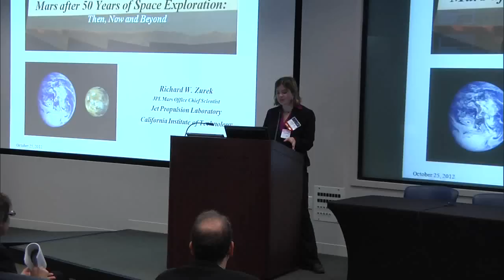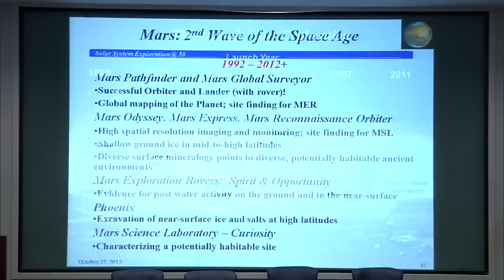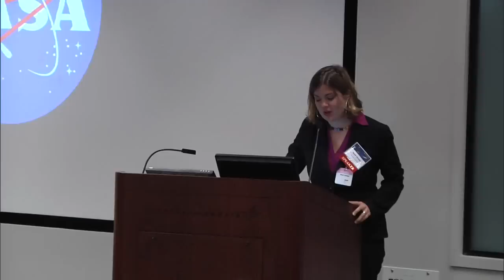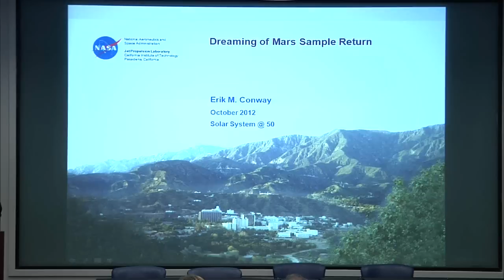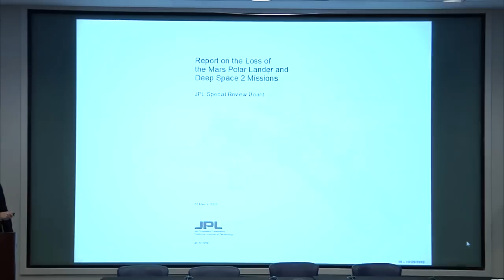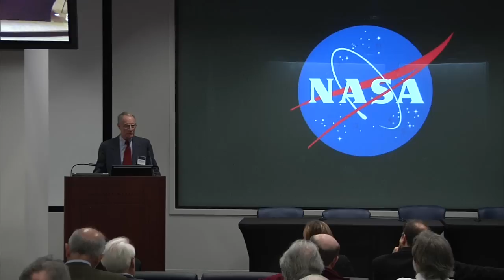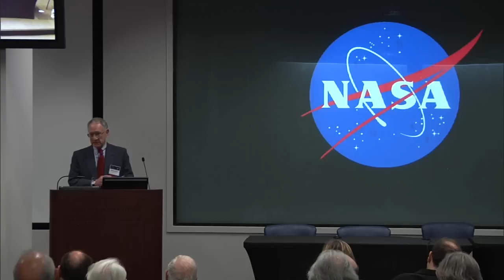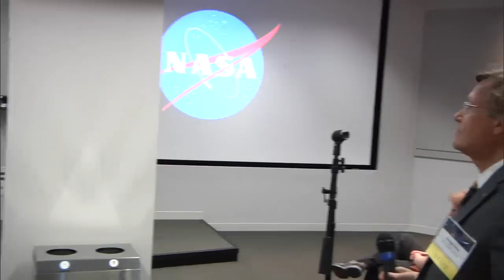Panel #2: The Lure of the Red Planet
Panel Chair: Janet Vertesi (Princeton University)

Richard W. Zurek (JPL): Mars After 50 Years Of Space Exploration: Then, Now, and Beyond

David Grinspoon (Denver Museum of Nature & Science): Evolving Concepts Of Planetary Habitability In The Age Of Planetary Exploration

Erik M. Conway (JPL): Dreaming Of Mars Sample Return, From Viking To The Mars Science Laboratory

W. Henry Lambright (Syracuse University): NASA, Big Science, And Mars Exploration:Critical Decisions From Goldin To Bolden As of October 17, 2012